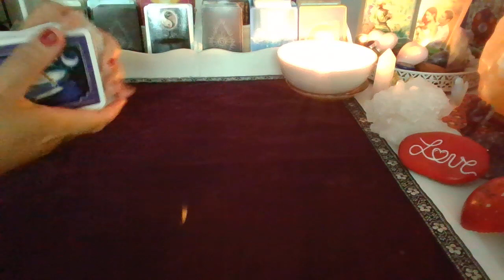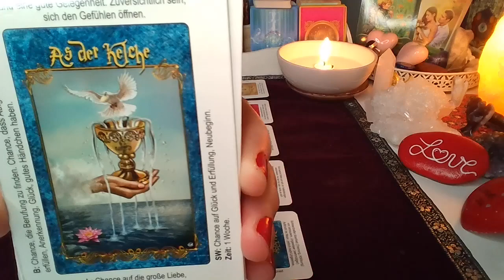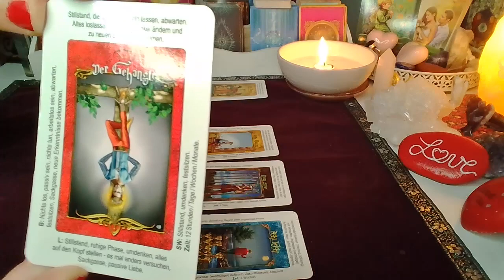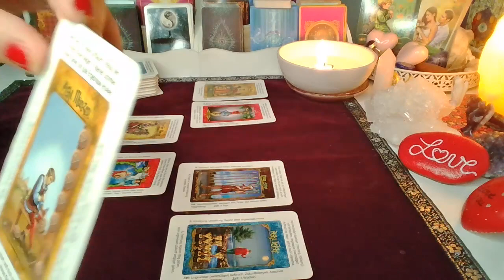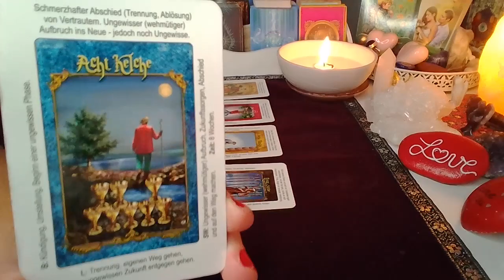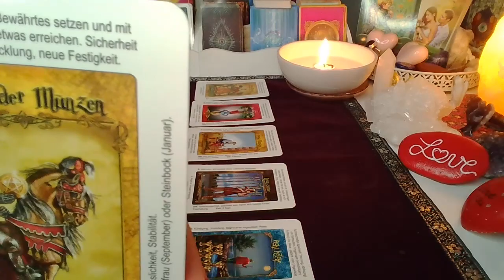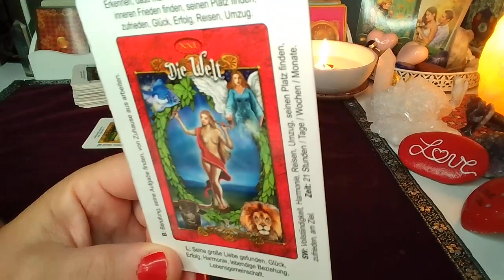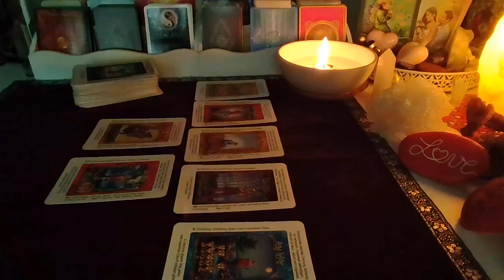ROZKLAD TYGODNIOWY ❤️30.5..-5.6.2022❤️ 7 Kart TAROTA❤️SUBSKRYBUJ KANAL❤️ wrozby porady magia ❤️